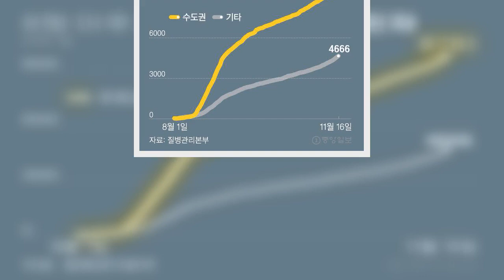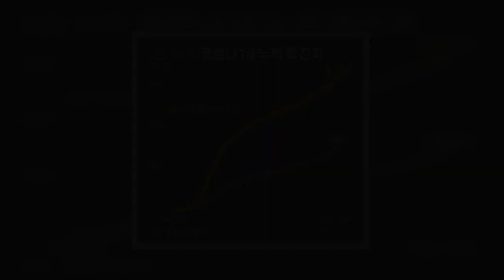백화점·직장 등 산별적 감염…경기 코로나19 확진자 42명 | 핫뉴스 24 시간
핫뉴스 24 시간,Aktualności 백화점·직장등산별적감염…경기코로나19확진자42명,